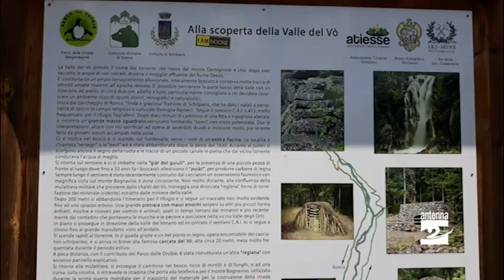Schilpario, 270.000 euro per il parcheggio per chi va al Tagliaferri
Con l’assestamento di bilancio di Regione Lombardia dell’altro giorno per Schilpario ci sono ulteriori risorse, ben 270.000 euro.